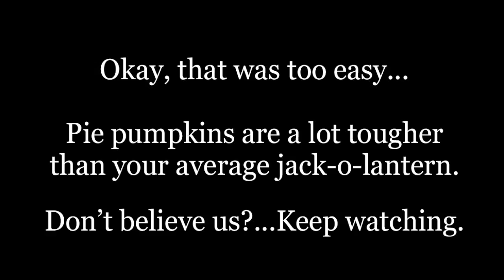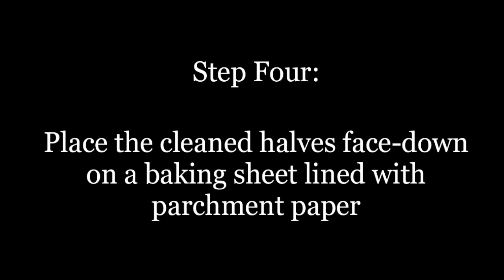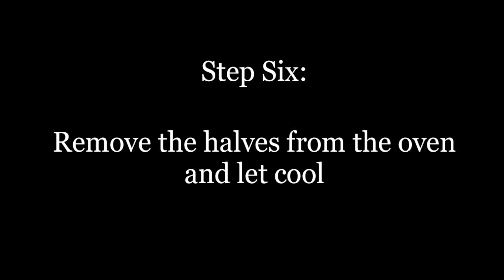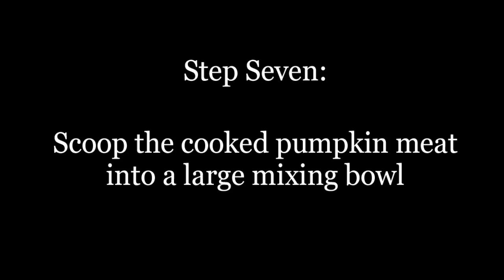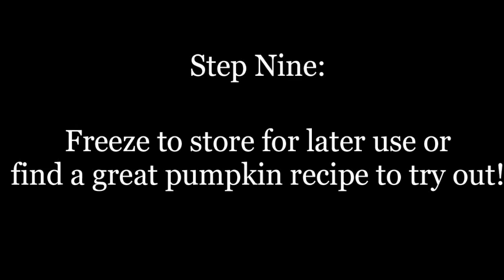How To Roast Pumpkins - Heartland Trails [HD]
Introducing our first How-To Video: How to Roast Pumpkins!

The steps are simple, just follow the instructions in the video and you're well on your way to Perfect Pumpkin Puree, every time!

Heartland Trails is dedicated to making the 'good life' more accessible, by helping people find their favorite businesses; antique shops, bed & breakfasts, inns, pick-your own orchards and farms, museums, historic sites, wineries, breweries, and distilleries.

However, we don't stop there! Our site also features information on scenic drives, antique tips, tried-and-true recipes, event listings with flea markets and farmer's markets, and more!